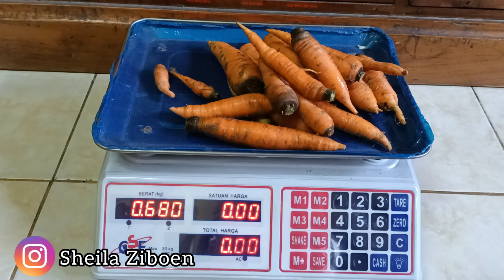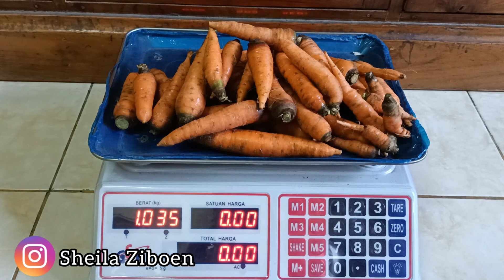Panen|Wortel kuroda|tanam di dataran rendah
Hallo guys...

Vidio hari ini kita panen online lagi. Aku panen wortel jenis kuroda. Tahun ini aku sukses tanam wortelnya.. semoga tahun depan lebih bagus lagi panennya..